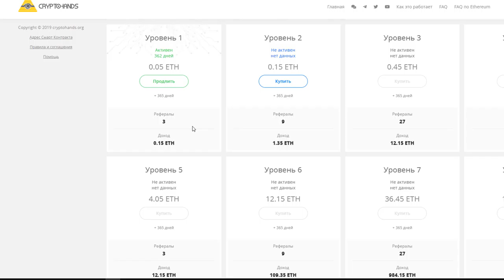Как заработать в интернете при минимальных вложениях до 10000 ETH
Да! Да! Да! Именно так просто делают большие деньги